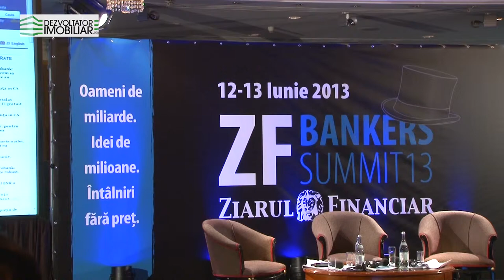ZF Bankers Summit 2013 - Traian Halalai (EximBank)